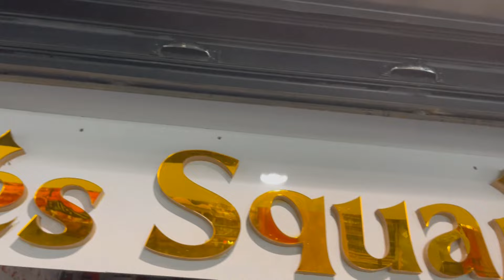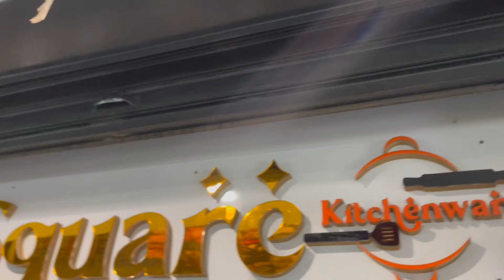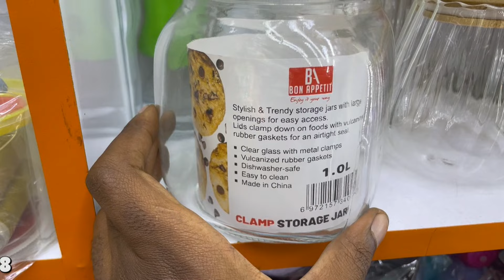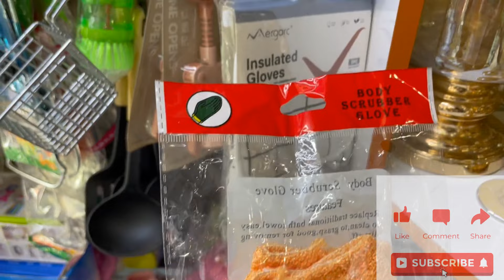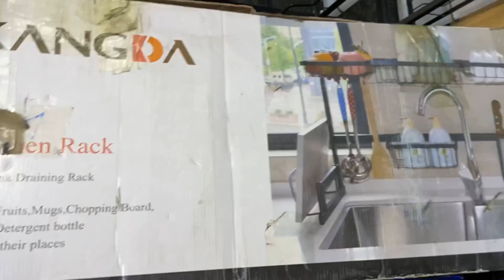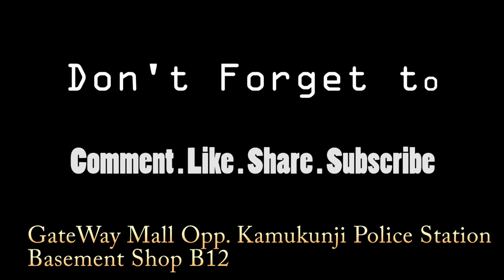The SECRET Shopping Haul Spot in KAMUKUNJI You NEED To Know!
Hello thank you for the love and support, welcome to yet another video.
Today am plugging you in on items we sell at our shop in kamukunji